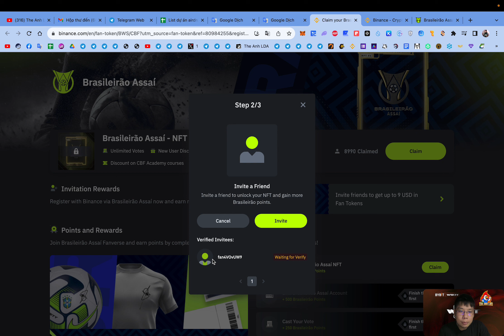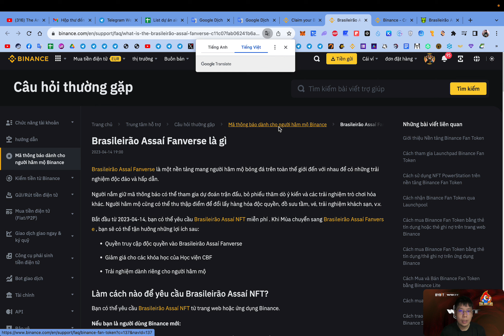Hướng dẫn mint free Brasileirão Assaí - NFT #1 sàn Binance | The Anh LDA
1. Đăng nhập với tài khoản Binance
2. Mời 1 người bạn
3. Claim NFT
4. Link Brasileirão Assaí account to Binance